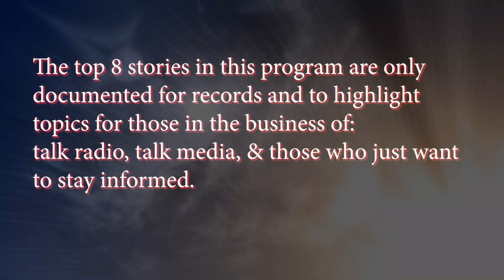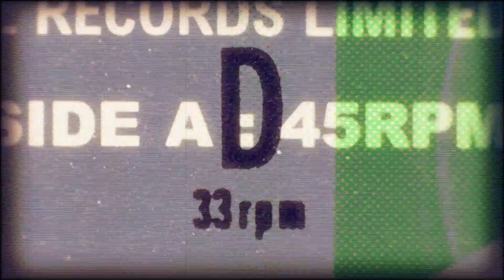01May23 Top 8 Headlines & Developing New Stories Mahoning County & International